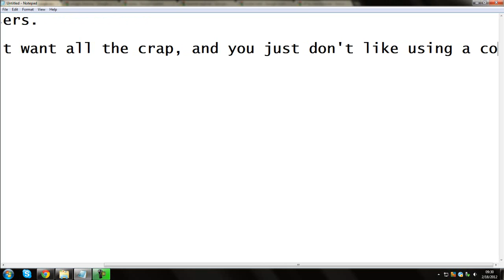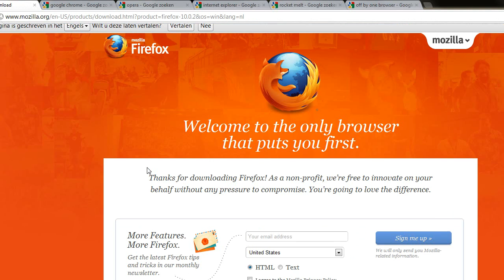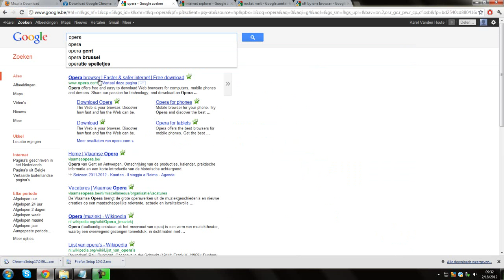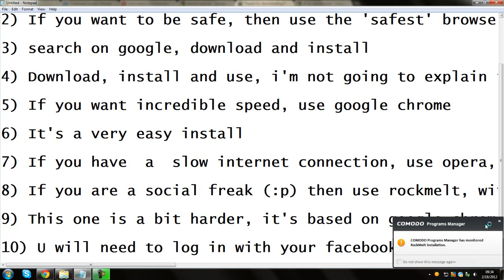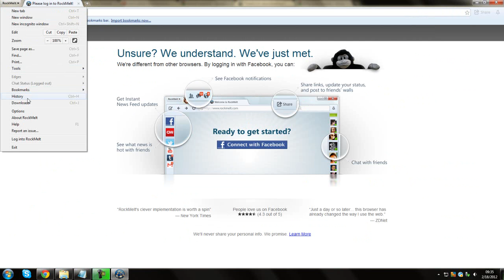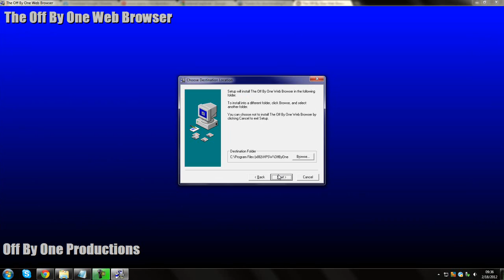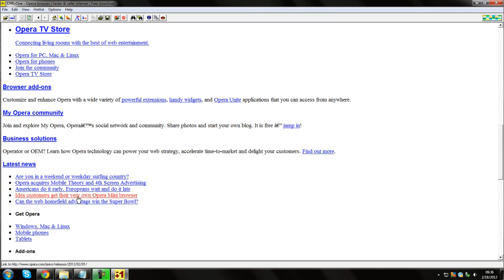Best Browsers 2012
The Best Browsers.

1) If you don't want all the crap, and you just don't like using a computer, use internet explorer, but download the latest version, for now, that's version 9

2) If you want to be safe, then use the 'safest' browser: Mozilla Firefox

3) search on google, download and install

4) Download, install and use, i'm not going to explain it all :)

5) If you want incredible speed, use google chrome

6) It's a very easy install

7) If you have  a  slow internet connection, use opera, normal install

8) If you are a social freak (:p) then use rockmelt, with intergrated facebook, mail, myspace, ...

9) This one is a bit harder, it's based on google chrome, so easy install :)

10) U will need to log in with your facebook account

11) It's almost the same as google chrome.

12) Now, if you think you have the slowest computer in the world, use off by one browser

13) As you can see, it loads no pictures, this makes it incredible fast with a memory usage of +- 4000 Kb :)